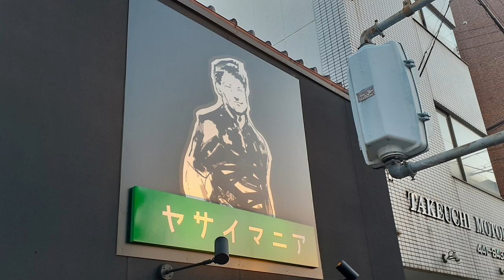京都暮らしの雑談 2024年8月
【無料】日本の歴史　解説音声91本・18時間！

人は何のために生きるのか？二千数百年の時を超えて訴えてくる、釈迦の奇跡の生涯！